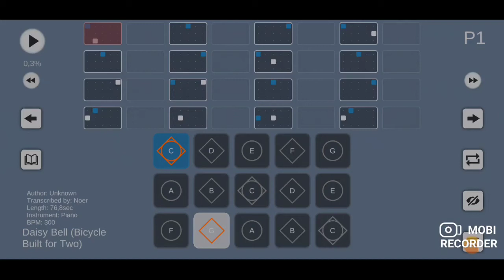Daisy Bell (Bicycle Built for Two) || Sky:Children of the light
Daisy.. Daisy.. give your money tho 😂